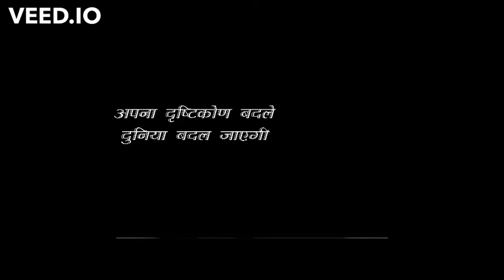Apna Drshtikon Badle, Duniya Badal Jayegi | अपना दृष्टिकोण बदले , दुनिया बदल जाएगी।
Apna Drshtikon Badle, Duniya Badal Jayegi | अपना  दृष्टिकोण बदले , दुनिया बदल  जाएगी। If a person changes his attitude, then many changes can come in his life, this thing has been discussed in this video you can change your attitude. इंसान अगर अपना नजरिया बदल ले तो उसके जीवन में बहुत से बदलाव आ सकते हैं, इसी बात पर चर्चा की गई है इस वीडियो में आप अपना नजरिया बदल सकते हैं.